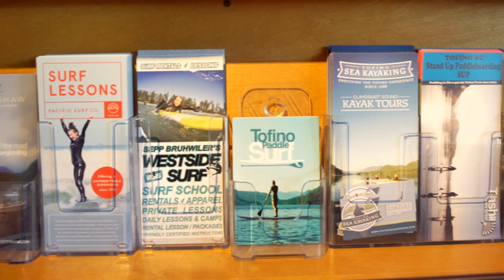HI Tofino - Whalers On The Point Guesthouse Promo Video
Promotional video done for HI Tofino - Whalers On The Point Guesthouse, a member of Hostelling International.

Costal productions specializes in video production, web video production, corporate video production, time lapse photography, and commercial production in Thunder Bay Ontario Canada

Thanks to everyone at the hostel for being awesome!